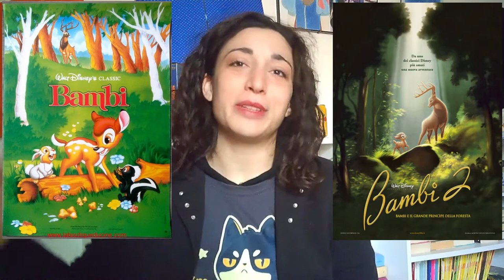FILM D'ANIMAZIONE PER LA PRIMAVERA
Avete visto tutti questi film? Qual è il più azzeccato e quale il vostro preferito? Quali altri film d'animazione avreste aggiunto per il tema?